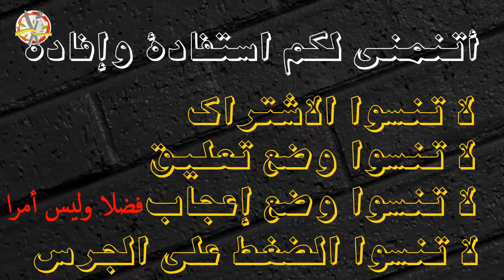|Thyme| الزعتر يمنع الشيخوخة و ينظف الجسم من التسممات| طريقة استعمال الزعتر لغسل الجسم من السموم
ماذا عن الزعتر ؟
ما هي فوائد الزعتر ؟
ما هي طريقة تناول الزعتر ؟